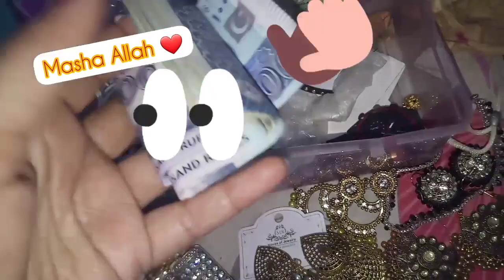My beautiful jewellery collection 🤩❤| buhat din bad vlog kia mai ne